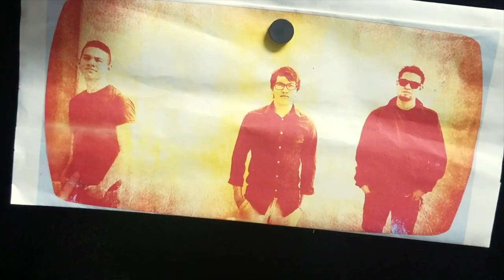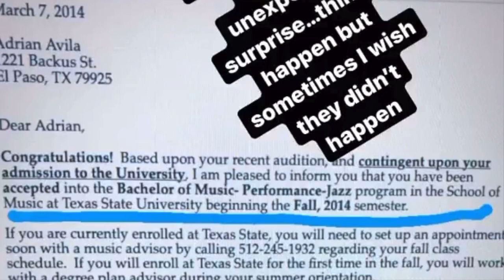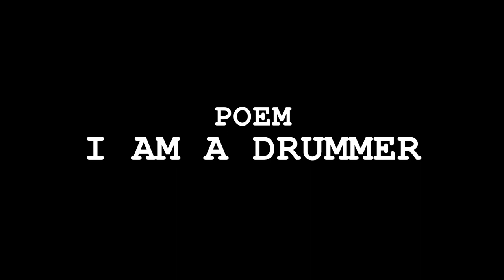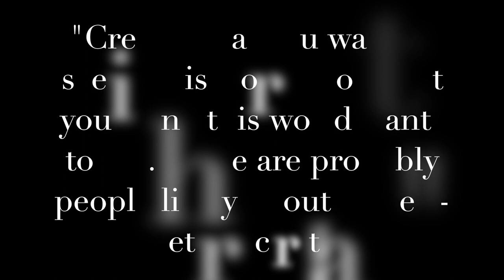"THE DOWNBEAT" (Short film Documentary) A.A.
Hello everyone so today I wanted to share my documentary of the things I got to experience and not experience. Overall I've been wanting to tell this story for quite a while now but anyway I really hope there's something you take from this film whether its drumming, music, or maybe just a fan of films. I really put all my true thoughts into this film and wanted to share my perspective on the drums and everything in between up till now.